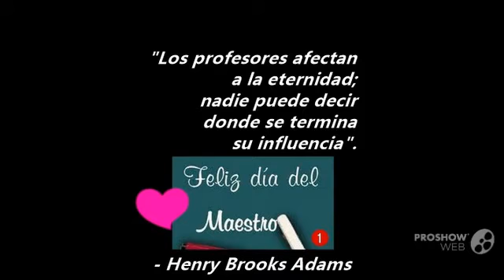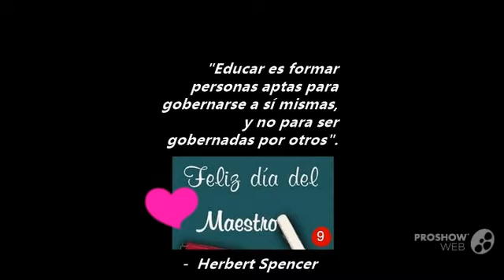#1/3 A mis maestros en su día / Día del Maestro / 2013.04.13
Gracias a Proshow Web Video x soporte.

"La comunidad ecuatoriana dedica una fecha del año para homenajear de manera especial a los compatriotas que al ejercer la enseñanza ayudan al desarrollo intelectual y material de la patria porque preparan a niños, jóvenes y adultos deseosos de ser ciudadanos responsables y comprometidos con una sociedad que busca la vigencia de la paz, amistad y el respeto a las libertades del hombre.

El Dr. Alfredo Baquerizo Moreno, presidente de la República, sancionó en mayo de 1920 el decreto correspondiente para la creación de la Fiesta del Maestro. Por ello, hoy saludamos a los preceptores de los diferentes niveles de instrucción y de planteles artesanales, artísticos y de otra índole, empeñados en forjar rutas promisorias en favor de sus alumnos.

En esta fecha se recuerda la labor de Juan Montalvo Fiallos, Federico González Suárez, Hermano Miguel (Francisco Febres-Cordero Muñoz), Luis Felipe Borja, Víctor Manuel Peñaherrera Espinel, Pío Jaramillo Alvarado, Alfredo Pérez Guerrero y otros destacados baluartes de la docencia y cultura del Ecuador, que constan en la lista oficial de los maestros símbolo.

Ello permitirá que continúen indeclinables en su fecunda tarea y reivindiquen su acción muchas veces incomprendida e injustamente descalificada. Saludamos a los maestros del Ecuador en su día.

Juan Montalvo Fiallos, Federico González Suárez, Hermano Miguel, Francisco Febres-Cordero Muñoz, Luis Felipe Borja, Víctor Manuel Peñaherrera Espinel, Pío Jaramillo Alvarado, Alfredo Pérez Guerrero. otros baluartes, docencia, cultura, Ecuador, lista oficial, maestros símbolo,  Alfredo Baquerizo Moreno,  Fiesta del Maestro, día del Maestro,